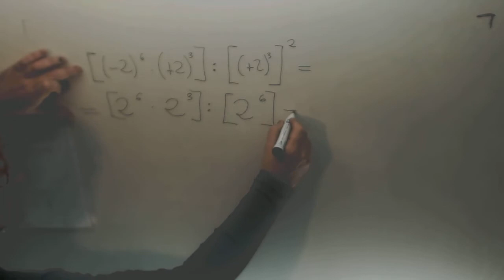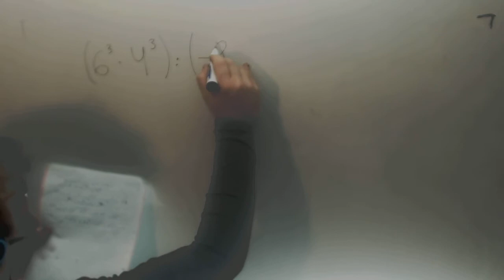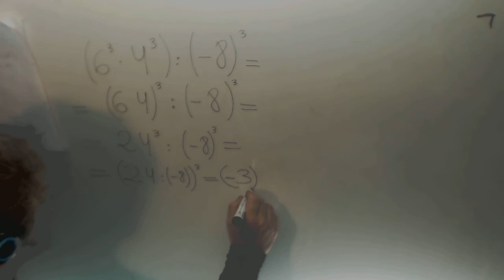Operaciones con potencias Matematicas 2º ESO Academia Usero Estepona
Operaciones con potencias Matematicas 2º ESO